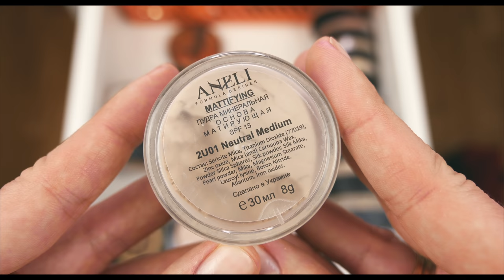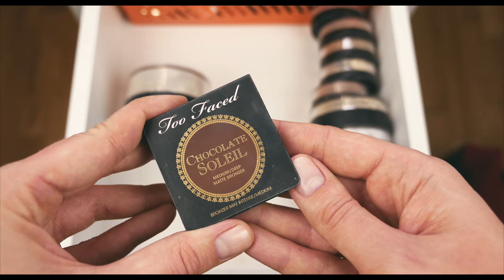РАЗБИРАЮ ВСЮ КОСМЕТИКУ И ИЗБАВЛЯЮСЬ ОТ БОЛЬШЕЙ ЕЕ ЧАСТИ, оставляя ЛУЧШЕЕ ИЗ ЛУЧШЕГО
В этом видео я НАКОНЕЦ ТО разберу всю свою коллекцию косметики, а вы составите мне компанию 😌

Условия конкурса:

1) Быть подписанным на мой канал BeautyBenefitsTV
4) Вы должны быть старше 18 лет
5) Конкурс продлится до 10.02 (включительно) и 11.02 я случайным образом выберу победителя. У победителя есть 3 дня что бы ответить на личное сообщение в Instagram, в противном случае будет выбран другой победитель. ПРОВЕРЯЙТЕ ЛИЧКУ в Instagram, не лишайте себя победы! Как только победитель определится, я напишу кто победил здесь в описании под видео.
6) Конкурс международный (кроме зоны АТО в Украине). Никакой политики, просто в эту зону невозможна доставка. Если вы проживаете на территории АТО, но можете забрать посылку на Новой Почте в другом городе, то так же можете участвовать!

Конкурс закрыт, победитель - Anna S.